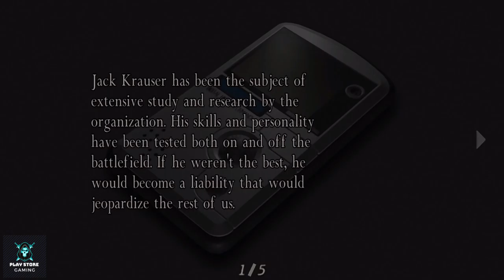Resident Evil 4 Ada Separate way Full Gameplay Walkthrough Part-4 In 2021(Full HD 1080p PC)